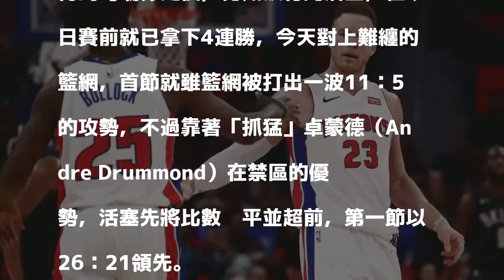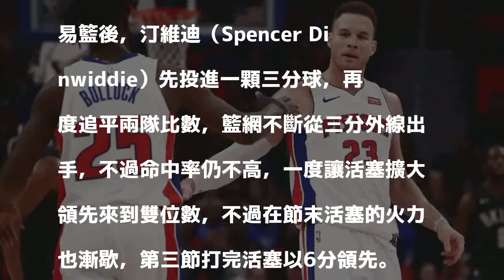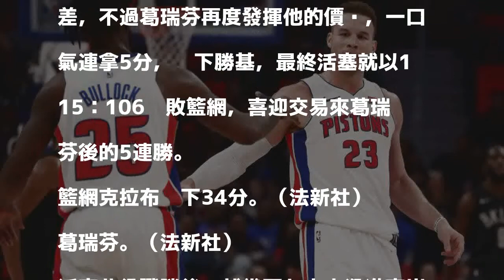NBA》幹籃哥交易後5連勝 活塞破網躍上東區第8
自從交易來葛瑞芬之後，活塞就未嘗敗戰滋味。（法新社）

發表評論評論如下。